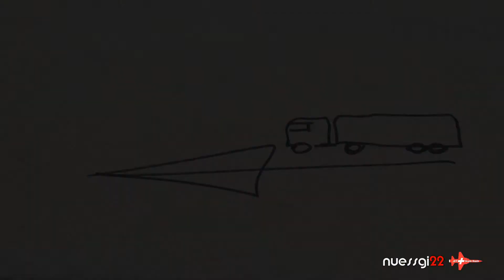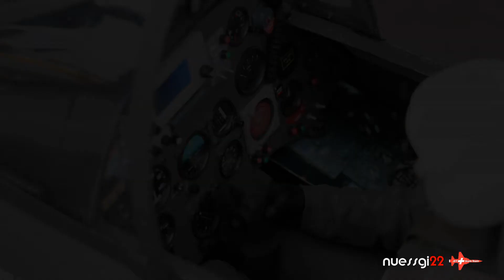JWM 2017 Pascal Thoma 3rd place in 20 kg class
Pascal Thoma erreicht am Jet World Masters in Jämijärvi zusammen mit seinem Vater den ausgezeichneten 3. Platz in der 20 kg Klasse.
Pascal und Roger gewinnen zudem noch die Team-Trophy!

Bei 1:28 Min, der leere Stuhl ist besetzt. Pascal ist seit 7. Juli mit Mariangela verheiratet. Zu ihrem grossen Tag heute 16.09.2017 in der Kirche, wünschen wir Mariangela und Pascal alles Gute.